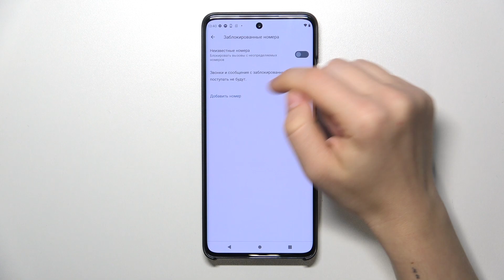Как заблокировать номер на Motorola Edge 40 Neo - Как закинуть номер в черный список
В этом видео мы покажем, как на устройстве Motorola Edge 40 Neo заблокировать номер. Если вы хотите закинуть номер в черный список на Motorola Edge 40 Neo, то это видео для вас.

Как закинуть номер в черный список на Motorola Edge 40 Neo? Как добавить номер в чс на Motorola Edge 40 Neo? Как заблокировать номер на Motorola Edge 40 Neo?